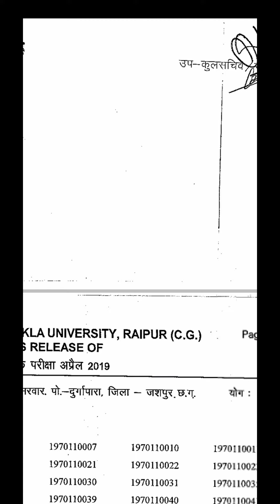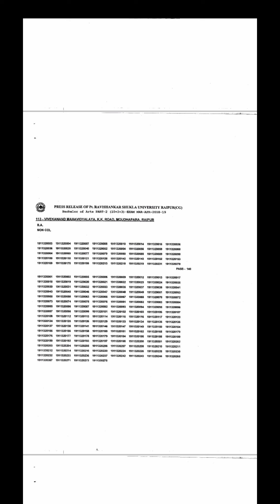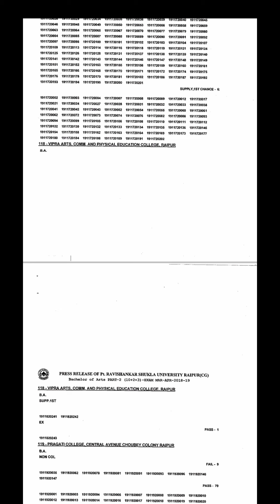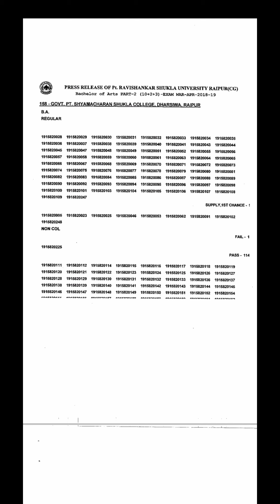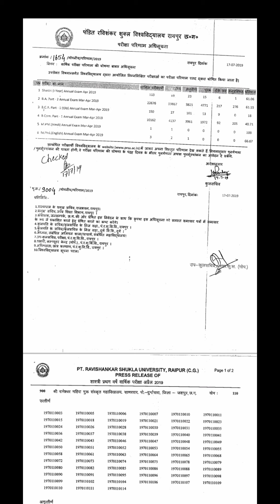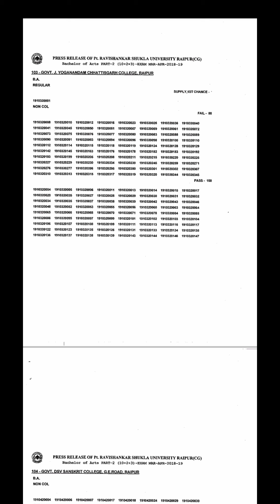Prsu 2019 Result जिसका रोल नम्बर pdf में नहीं मिल रहा वो Students क्या करें। जरूर देखें ये वीडियो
लक्षांश कोचिंग क्लासेस, गणपति नगर,
न्यू चंगोराभाठा, रायपुर, छत्तीसगढ़
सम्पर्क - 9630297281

All Stream
Bcom 1st, 2nd, 3rd year
Grammar Classes

And we have also *Lakshansh Kidzee* for Nursery to 8th Class  to Make your Children brilliant, hard worker & Successful person.

Now we conduct Nursery to Graduation (B.Com.) Classes

Prsu site for checking your roll no.

(Maths, ITI Fitter, B.com., FTCP (Field Technician & Computing Peripherals ), PGDCA,  Hindi & English fast Typist, 5 year Experience in High School Teaching , 3 Year Invigilator in Dr. C V Raman University, CGPSC Aspirant)